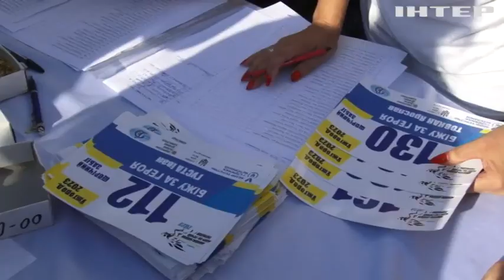В Ужгороді відбувався благодійний всеукраїнський забіг "Біжу за героїв"